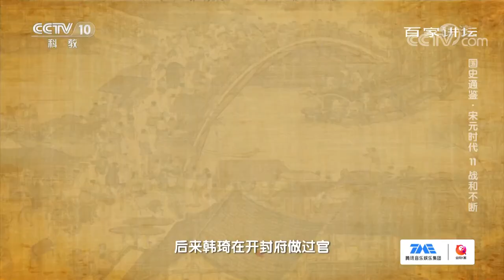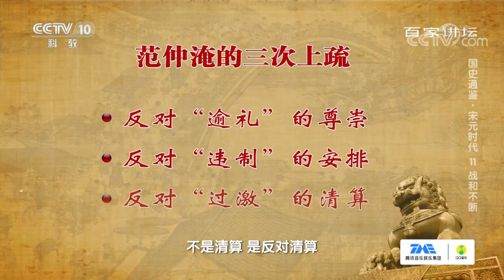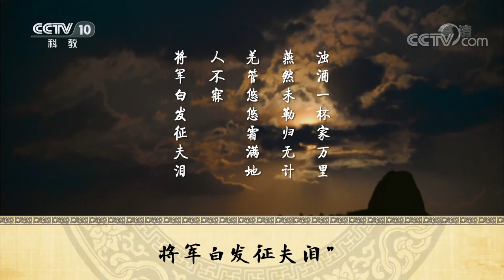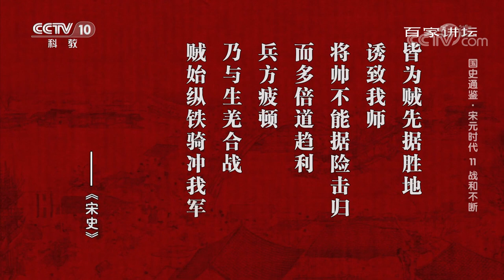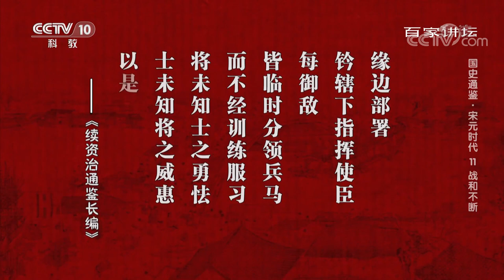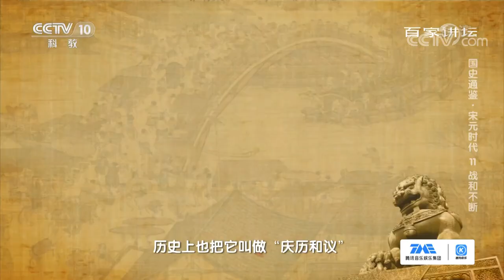国史通鉴·宋元时代 11 战和不断 与西夏的庆历和议——北宋又一次用银子换来了边境的和平 20210815 | CCTV百家讲坛官方频道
本期节目主要内容：公元1038年，党项首领李元昊称帝，定国号为大夏，史称西夏。在接连击败吐蕃与回鹘之后，觊觎大宋领土的李元昊将延州城作为了进入宋境的突破口。公元1040年，李元昊向延州城正式发起了进攻，宋夏双方于城外的三川口展开激战，最后以宋军全面溃败而告终。面对来势汹汹的西夏军队，北宋朝廷一时之间竟束手无策，朝野上下人心惶惶。就在这样的危急关头，有两位传奇人物韩琦和范仲淹被推上了历史的舞台，在边关接连告急的情况下，他们能否力挽狂澜，为大宋重新谋得和平与安定呢？ （《百家讲坛》 20210815 国史通鉴·宋元时代 11 战和不断）